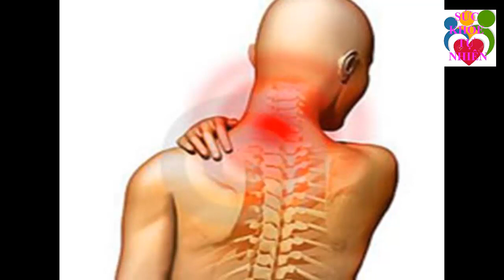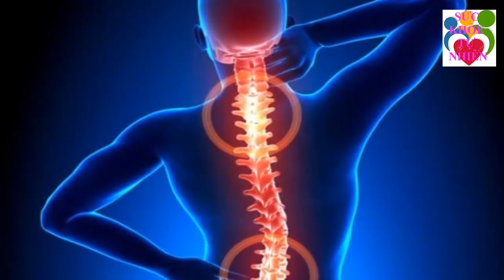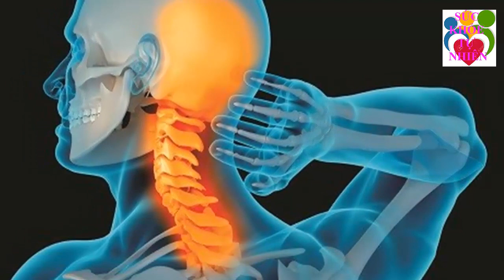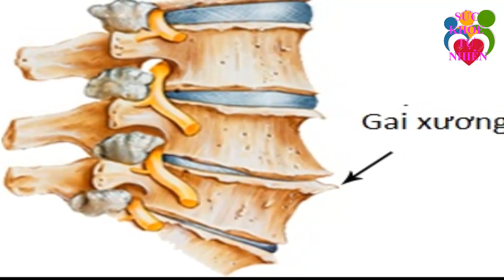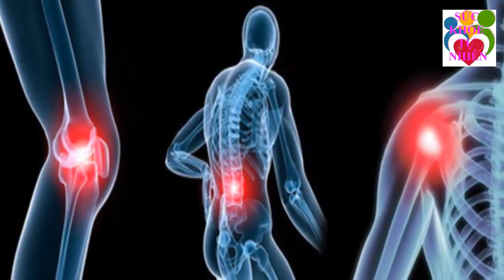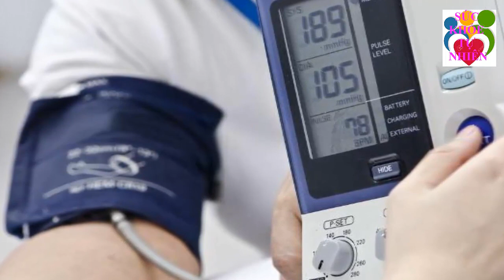Cô Gái Nghịch Dại Cho Chanh Vào Ngăn Đá Kết Quả Tạo Ra Thần Dược Khiến Cả Triệu Người Việt Bất Ngờ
Cô Gái Nghịch Dại Cho Chanh Vào Ngăn Đá Kết Quả Tạo Ra Thần Dược Khiến Cả Triệu Người Việt Bất Ngờ. Đăng ký kênh Sức Khỏe Tự Nhiên để nắm bắt được những tuyệt chiêu chăm sóc Sức Khỏe Tự Nhiên cho gia đình bạn cực kỳ đơn giản ngay tại nhà.
Xem thêm video Sức Khỏe Tự Nhiên:
- 5 Trái Ớt Hiểm 2 Quả Trứng Gà 1 Muỗng Muối Trị "DỨT ĐIỂM" Tiểu Đường Chỉ Trong 5 Phút